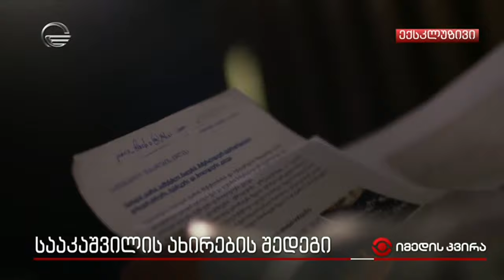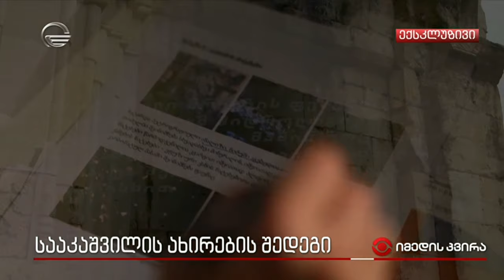სააკაშვილის ახირების შედეგი